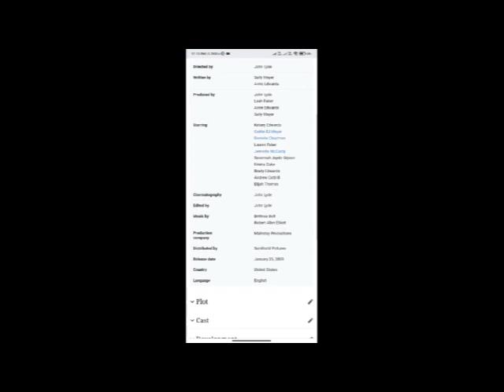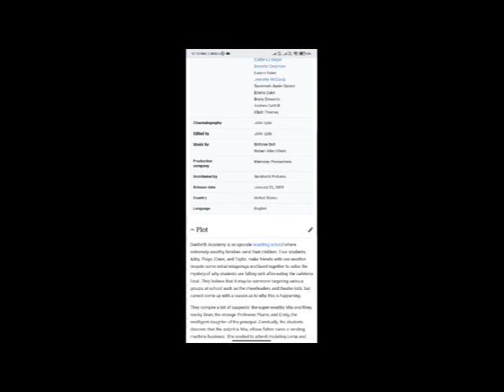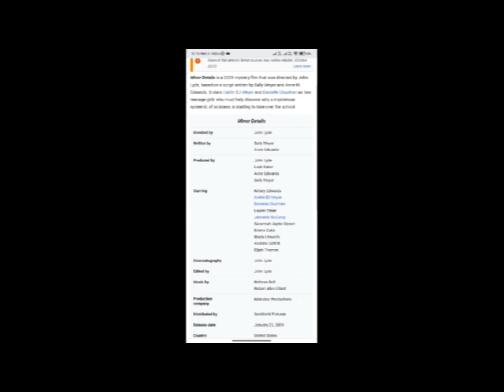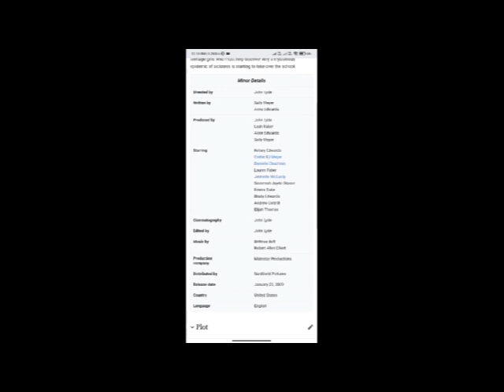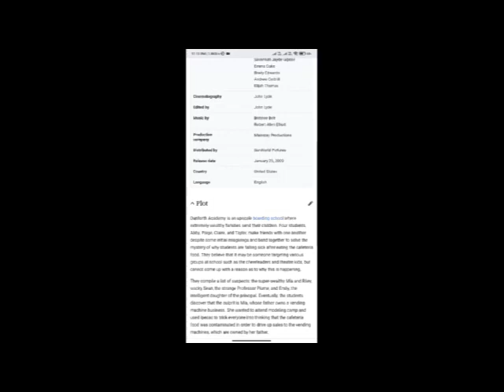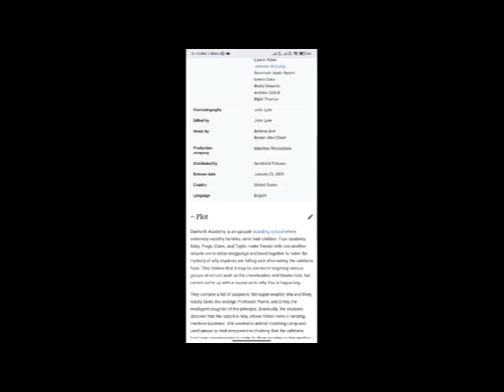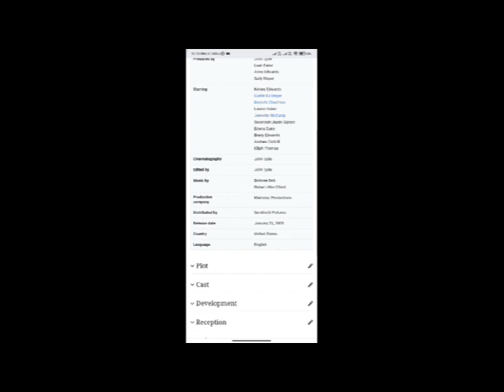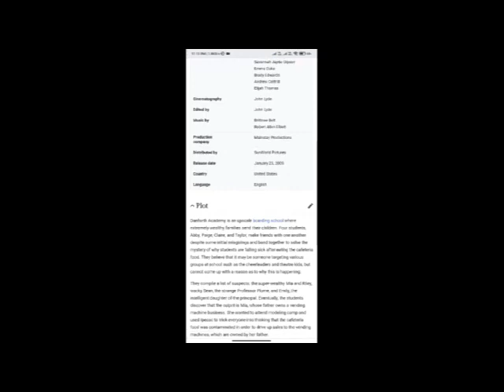Minor Details Full Movie Facts And Review / Kelsey Edwards / Caitlin EJ Meyer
In this video we will tell you about fact and review of movie Minor Details